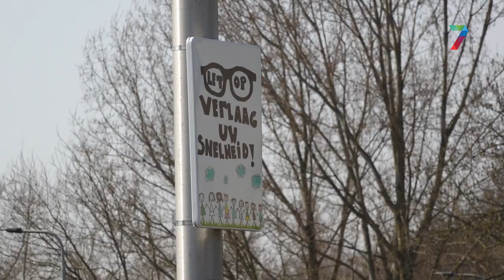Kinderen van basisschool de Wingerd maakten een verkeersbord om auto's minder hard te laten rijden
NIJMEGEN - Op de Ackerbroekweg in Lindenholt wordt veel te hard te gereden, vinden kinderen van de Wingerd. Vrijdag onthulden ze een verkeersbord, dat automobilisten oproept langzamer te rijden. Wethouder Wijnia mocht het bord onthullen, tijdens een feestelijke bijeenkomst.